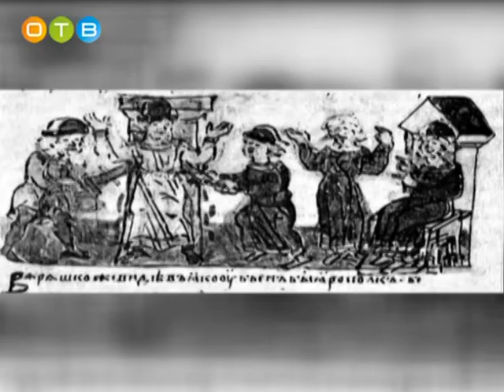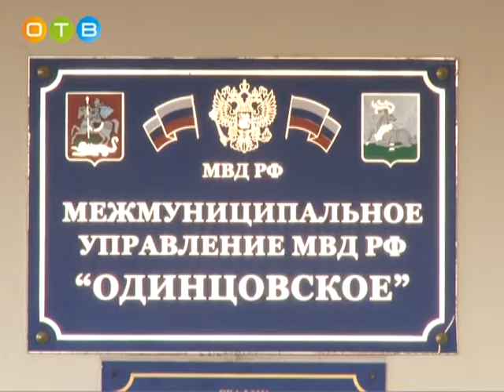100 лет уголовному розыску России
5 октября в России отмечается День уголовного розыска. В 2018 году этому подразделению полиции исполнился ровно век. В МУ МВД России «Одинцовское» более ста оперативных сотрудников. В отделе уголовного розыска работают мужественные и самоотверженные люди, чья служба связана с ежедневным риском.